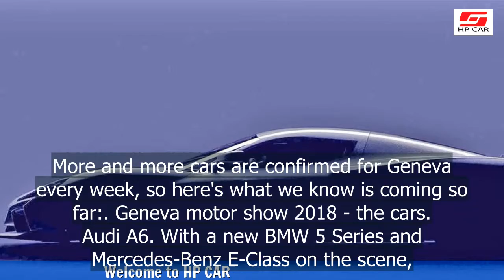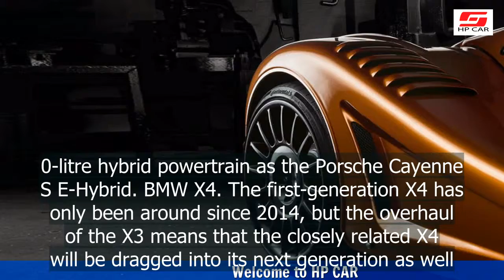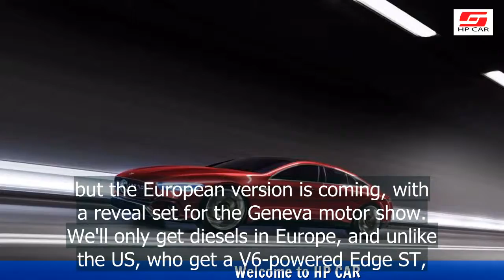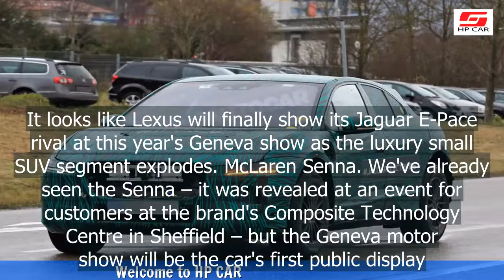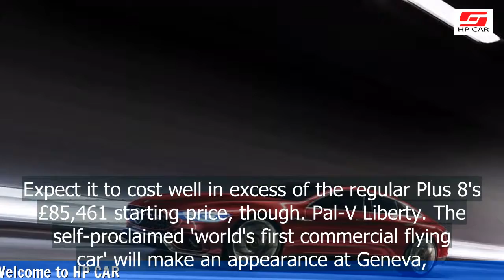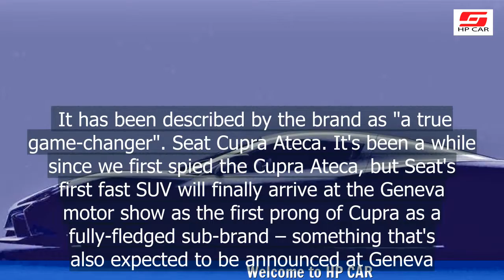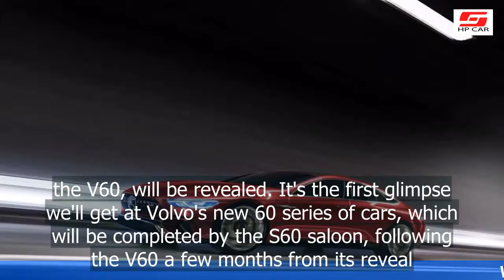2018 Geneva motor show preview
2018 Geneva motor show preview

The Geneva motor show is the largest event on the motoring calendar by a long way.

This year will be no different as the world’s car industry and media prepare to descend upon Switzerland to see the latest supercars and mass-market models.

More and more cars are confirmed for Geneva every week, so here’s what we know is coming so far